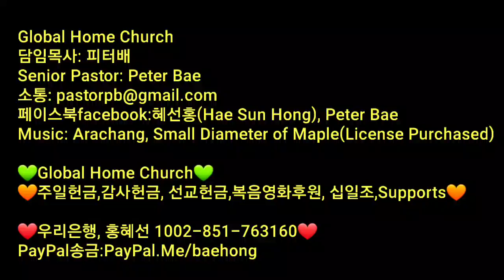[홍혜선선교사&피터배목사] 근심마귀가 평생 공격하는이유.대언 📕기도학21(실습) Global Home Church 2021.2.24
💚선교후원:우리은행, 홍혜선
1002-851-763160